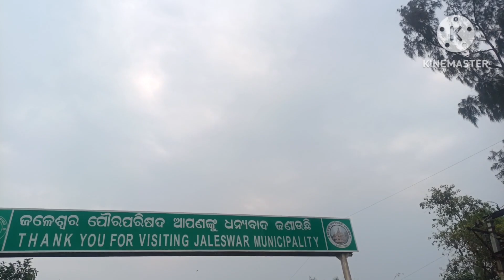OBULAVARIPALLI TO NEPAL ::Ep 14, part 1,,,!/చాలా మంది పాలకరింపులమధ్య/ // shivaonmastrowheels //